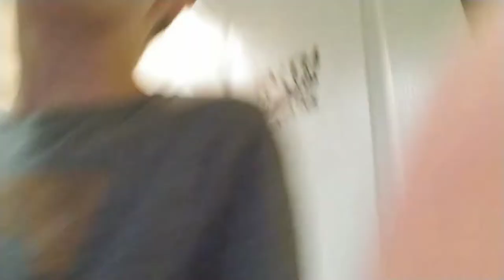spying on brother!!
Hill savage